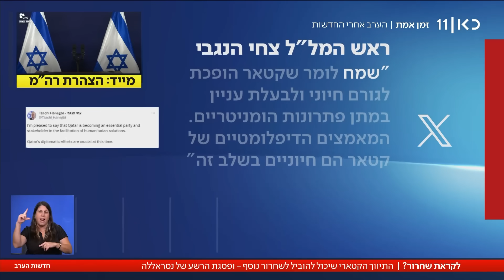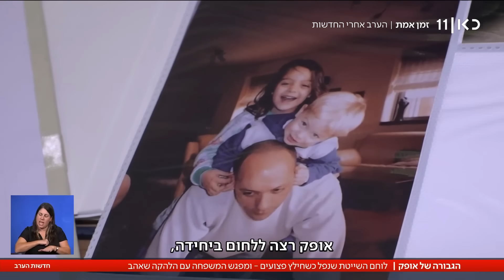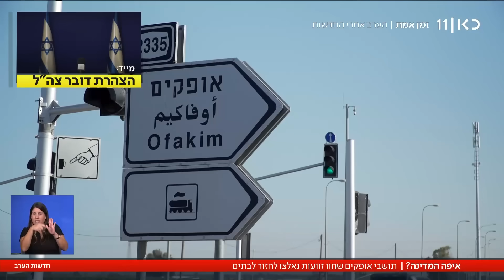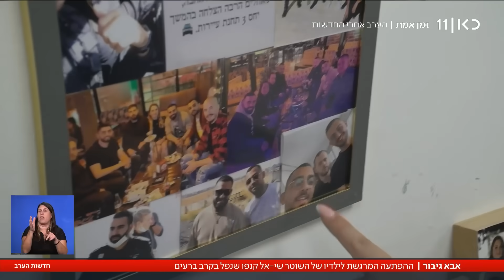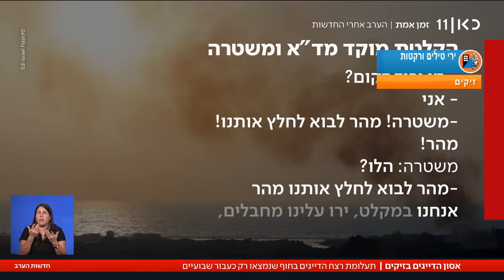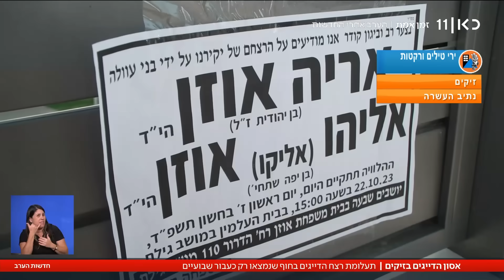חדשות הערב | 25.10.23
כאן חדשות | מהדורת החדשות המרכזית של כאן 11 עם נבחרת הכתבים והפרשנים של כאן חדשות. הפרסומים הראשונים, הכותרות החמות וכל הפרשנויות לצד כתבות מגזין ופינות קבועות.